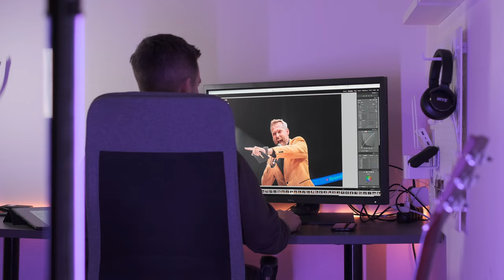Štěpán Černý (Blackart) –⁠ Sportovní a reportážní fotografie | FUJIFILM Ambasador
Štěpán Černý je oficiální fotograf České fotbalové reprezentace, což ho také již dvakrát dostalo k focení na UEFA EURO. Kromě fotbalu se soustředí také na MMA. Fotí pro největší organizace pořádající zápasy MMA v Česku a na Slovensku. S technikou Fujifilm už se vydal i na Dakar Rally.